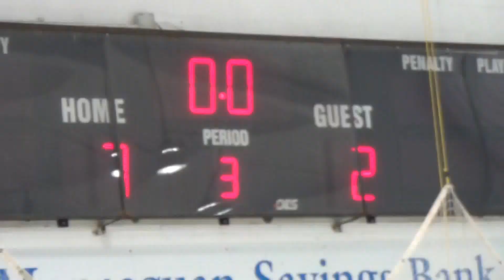brick vs hurricanes highlights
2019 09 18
midget 16a